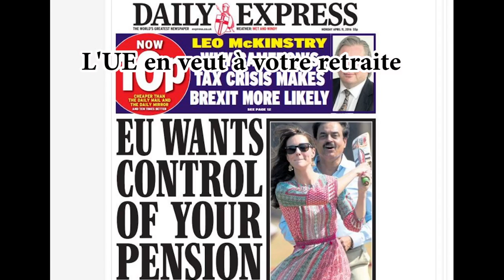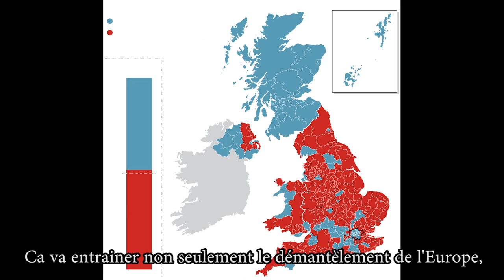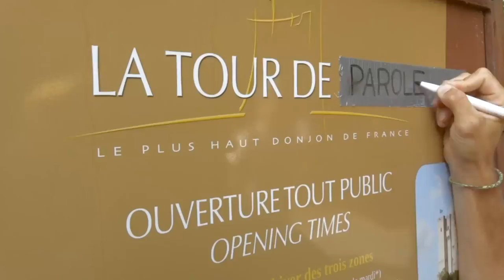Agora Tv du 8/07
Agora Tv n°4
- Le Brexit en Ecosse
- La Manifestation du 5 juillet à Paris
- La Tour de Crest (Drôme) Occupée !
- Orchestre Debout n°5
Pour nous soutenir :